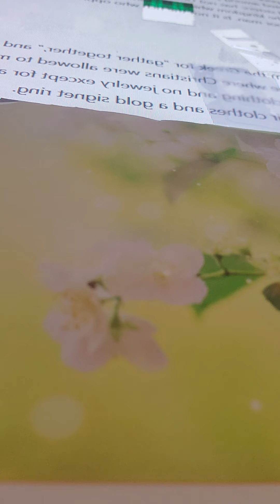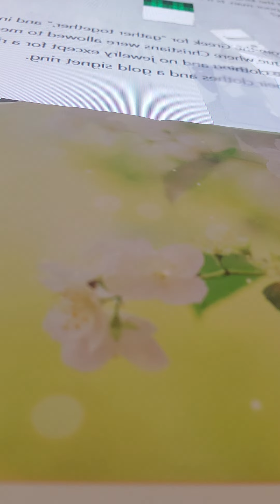Lord that you would deliver from oppression James 2:1-6 amplified